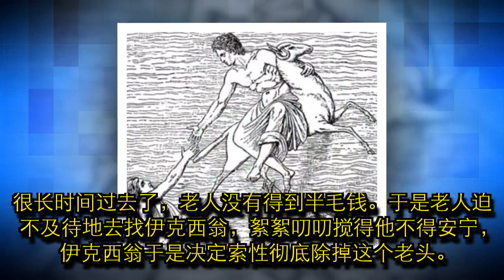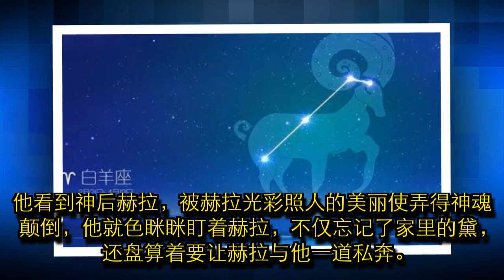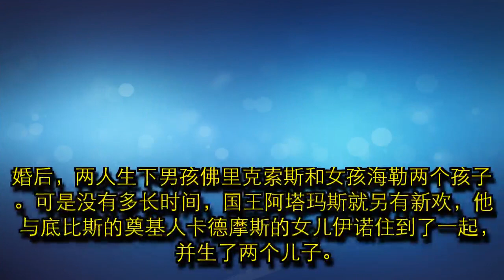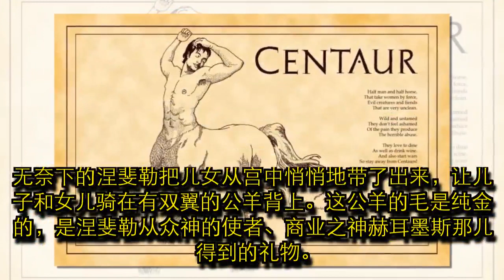古希腊神话故事——白羊座的由来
以前有个叫伊克西翁的国王居住在色萨利。他既英俊潇洒又力大无穷。他向美丽的姑娘黛求婚。黛和他一见倾心，但是她的父亲狄奥尼斯却极不情愿离开他的孩子。最后只有当伊克西翁发誓让黛的父亲得到王室的金库时，这位父